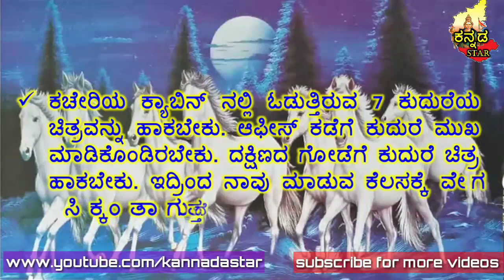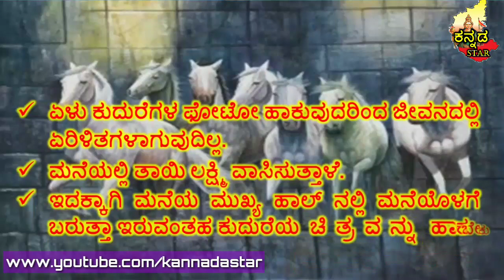ಪದೇ ಪದೇ ಆರ್ಥಿಕ ಸಂಕಷ್ಟ ನಿಮ್ಮನ್ನು ಕಾಡುತ್ತಿದ್ದರೆ ಇಂತಹ ಕುದುರೆ ಫೋಟೋ ಮನೆಯಲ್ಲಿಡಿ/ ವಾಸ್ತು ಕುದುರೆ